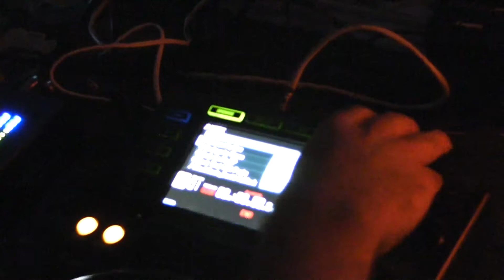Re.You @ Double Damage High In The Sky - Mobilee Rooftop Party - 30.05.2013 (2)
Re.You @ Double Damage High In The Sky - Mobilee Rooftop Party - 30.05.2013